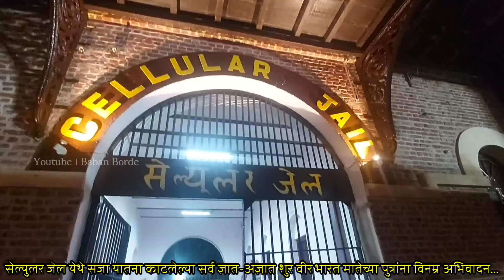सेल्युलर जेल पोर्ट ब्लेअर । Cellular Jail Museum Stetus । कोई माता की उम्मिदो पे ना डाले पाणी ।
cellular jail andaman light and sound show, cellular jail andaman and nicobar islands,
cellular jail ke bare mein bataen,
cellular jail documentary in hindi,
cellular jail fasi ghar,
cellular jail freedom fighters,
cellular jail full movie in hindi,
film on cellular jail,
cellular jail hindi,
cellular jail in andaman,
cellular jail in hindi,
cellular jail in port blair,
cellular jail jailer,
cellular jail kahan hai,
cellular jail ki kahani,
cellular jail kis rajya mein hai,
cellular jail kha hai,
cellular jail ke bare mein bataiye,
cellular jail light show,
cellular jail light and sound show in hindi, cellular jail light and sound,